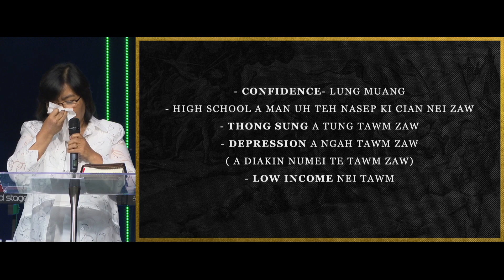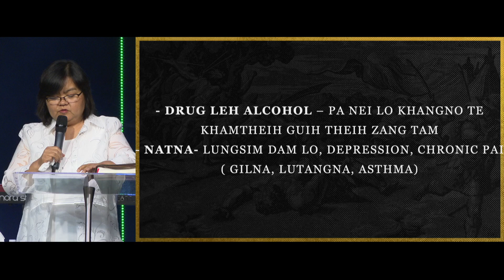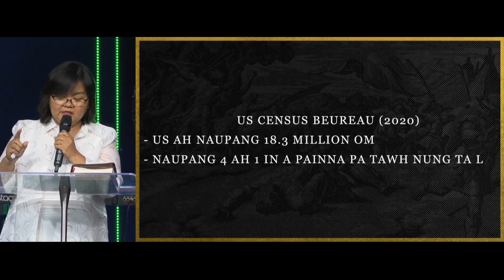Pa-Father-ABBA-Pater - Siamah Cing | FEMC Tulsa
FEMC Media Ministry

Give Online: FEMCTulsa.org/give